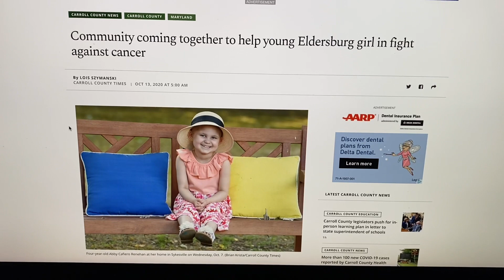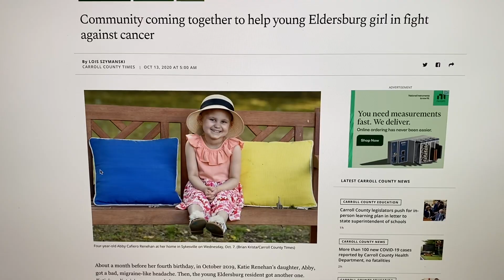Special racing pigeons auction for a special 5 year old girl fighting cancer.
A preview of the racing pigeons Robertson Family Racing Pigeons is auctioning to benefit 5 yr old Abby. These late hatches are off my favorite pair of 2020 breeders!! They are line-bred Joe Nemelka’s famous Aarden hen!!! Don’t miss this opportunity to impact Abby’s family AND your racing pigeons / homing pigeons breeding loft!